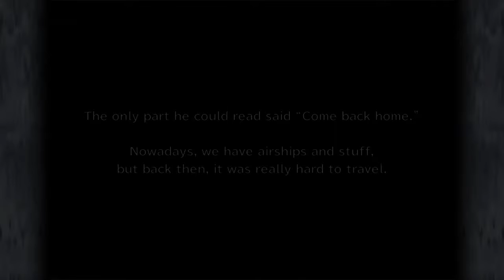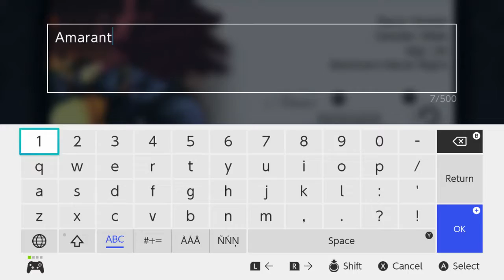Let's Play FFIX with Prophet Ep.58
Final Fantasy IX, SE going back to their roots before new gen, went and created what many believe is a masterpiece.